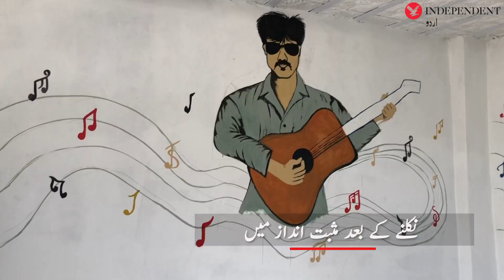Prisoners taking music classes in Quetta Jail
فیصل آباد میں چھائے گڑ میلے کے رنگ